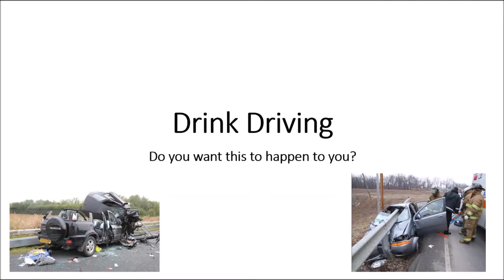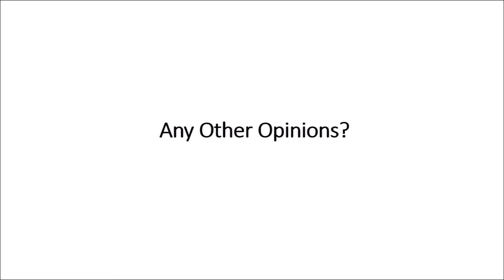Drink Driving (Downlands College Hpe Assignment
we had to make a homemade video for our hpe assignment